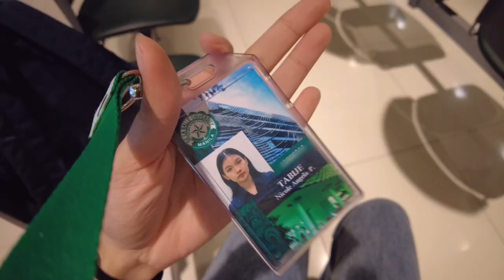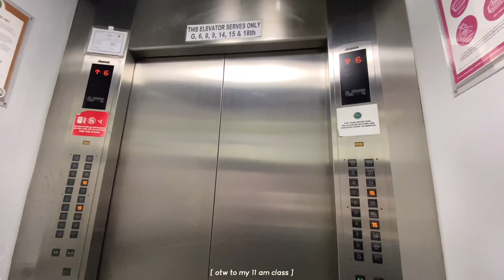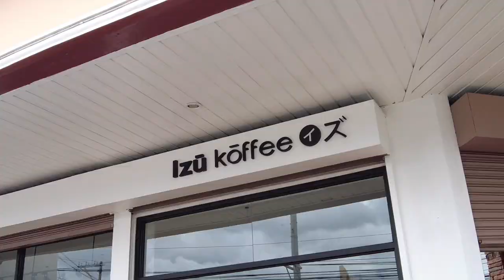College Diaries • F2f Classes, Getting my ID, Taft Eats ☁️